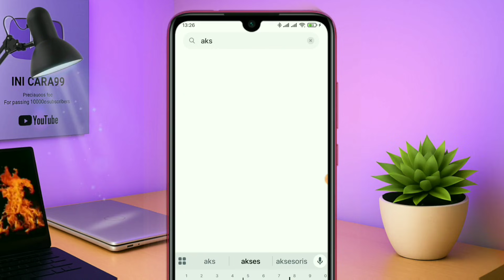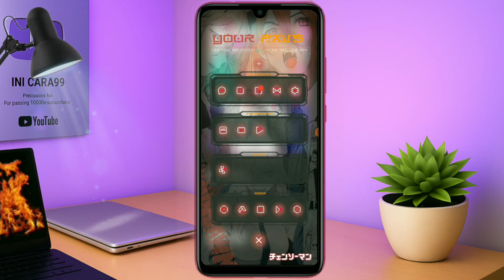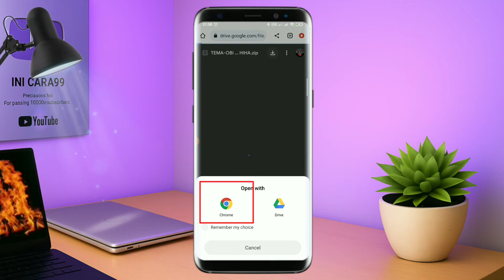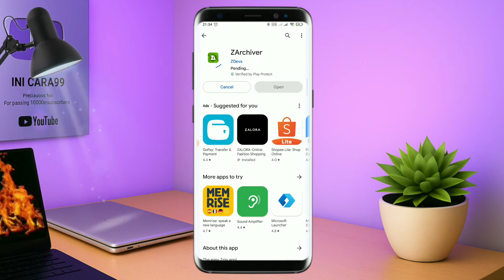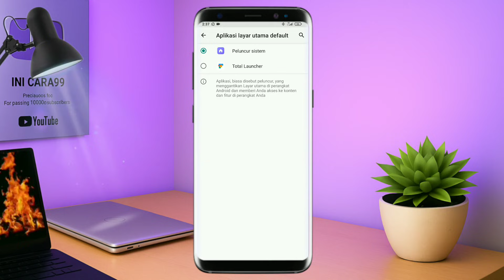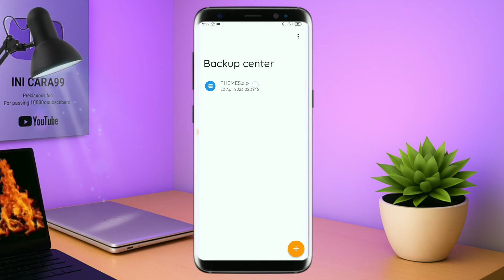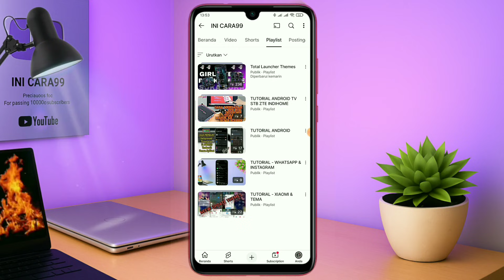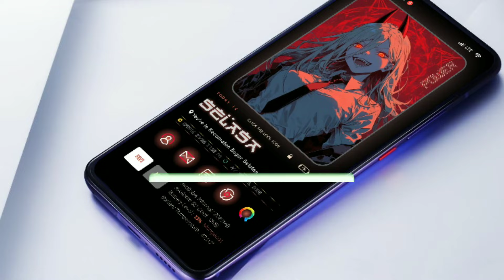Best Android Phone Themes (Cool Phone Themes)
Ini Mantap Sii! 🗿 Tema Hp Keren Untuk Semua Android🔥chainsawman